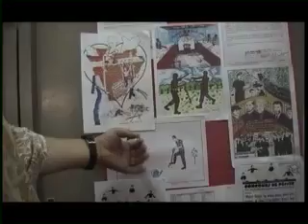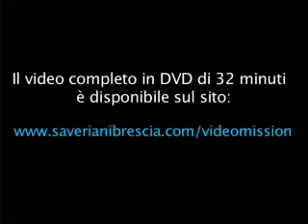Burundi SPERARE CONTRO OGNI SPERANZA.mov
Quasi mezzo secolo di presenza dei Missionari Saveriani nel paese del centro Africa